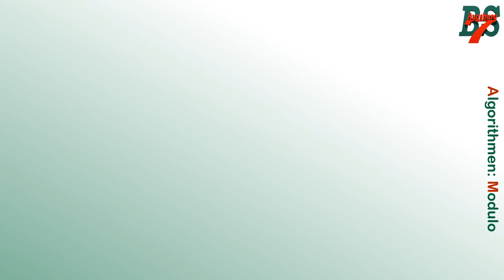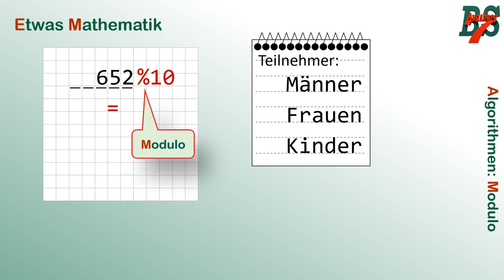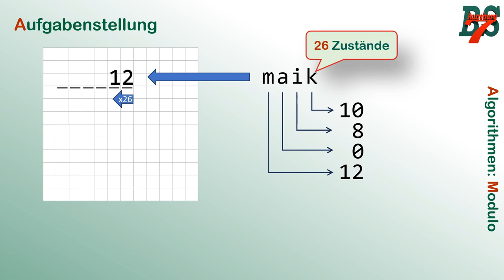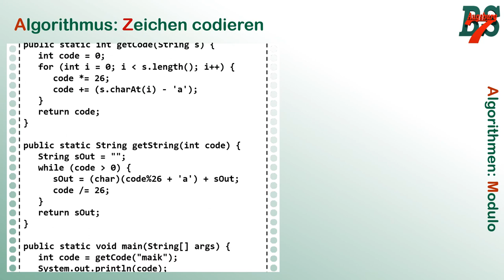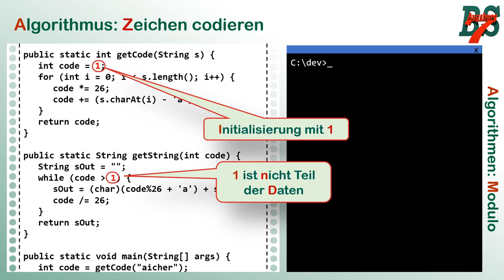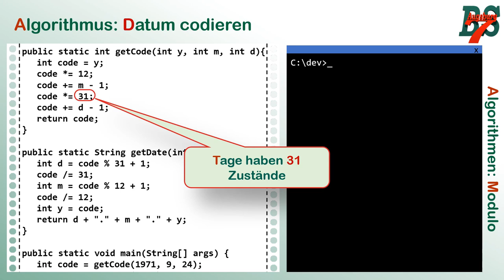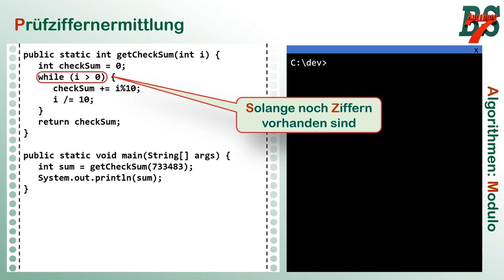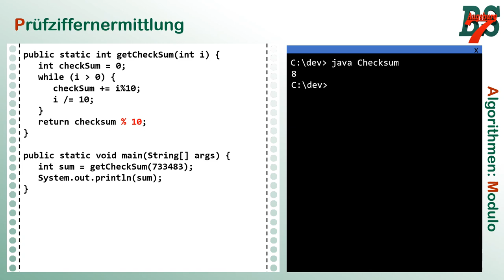Algorithmen mit Modulo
Für die Vorbereitung auf mögliche Algorithmen in der IHK Prüfung möchte ich eine "best selection" von Algorithmen hier erklären. Das erste Video in dieser Reihe wird sich um Algorithmen mit dem Modulo Operator (oder genauer gesagt dem "remainder" Operator) kümern.